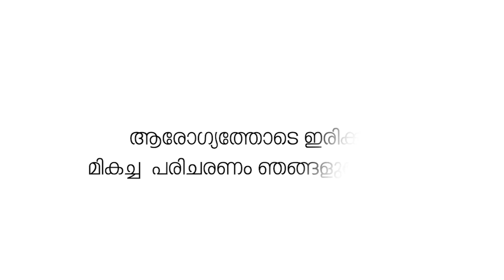ഭൂമി തരംമാറ്റൽ അപേക്ഷകളിൽ അതിവേഗം തീർപ്പുണ്ടാക്കാൻ അദാലത്ത് നടത്തുമെന്ന് മന്ത്രി കെ. രാജൻ